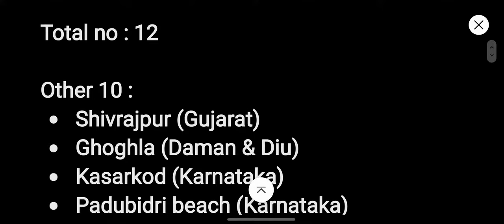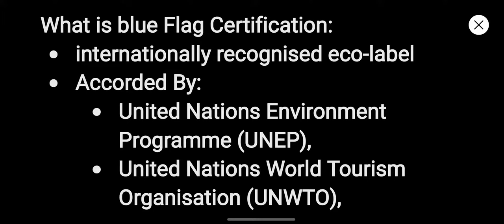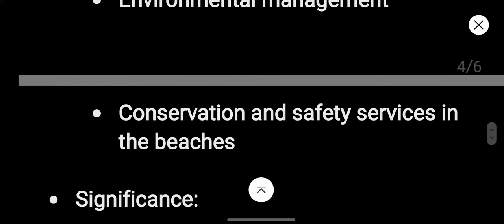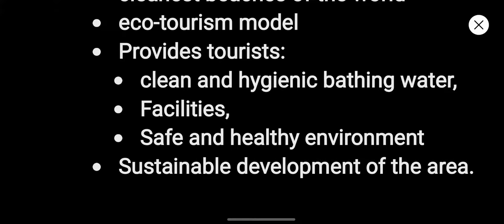Blue Flag Certification | Latest Additions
In today's video,we will discuss latest development on  BlueFlag Certification.  we will see
What is Blue Flag Certification?
Who awards blue flag certification?
What are its Significance?
What are India's parallel initiatives?

poweracademy
power academy

cgpsc
cgpsc vyapam hub
cgpsc knowledge
cgpsc adda
cgpsc notification 2023
cgpsc syllabus
cgpsc 2022
sankalp

cgpsc,
cgpsc vyapam hub,
cgpsc knowledge,
cgpsc e pathshala,
cg psc peon admit card 2022,
cgpsc syllabus,
cgpsc interview,
cg psc peon mcq questions,
cgpsc syllabus 2022,
cgpsc adda,
cg psc peon,
cgpsc booklist hindi medium,
cgpsc admit card 2022,
cgpsc acf,
cgpsc ae exam 28 august 2022,
cgpsc admit card kaise nikale,
cgpsc age limit 2022,
cgpsc aspirants,
cgpsc ae,
cgpsc acf update,
cgpsc answer writing,
cgpsc azad academy,
azad cgpsc academy,
analyzer app cgpsc,
ashutosh dewangan cgpsc,
azad cgpsc academy cg history,
aastha borkar cgpsc,
akanksha pandey cgpsc,
abeo cgpsc,
anita soni cgpsc topper interview,
azad cgpsc academy chhattisgarh,
azad cgpsc academy panchayati raj,
cgpsc by near,
cgpsc by neer nidhi,
cgpsc book list for english medium,
cgpsc books,
cgpsc best books for preparation,
cgpsc best book list in hindi,
cgpsc book list by toppers,
cgpsc books for english medium,
cgpsc bharat ka samanya gyan,
cgpsc best coaching in bilaspur,
cgpsc book list,
best cgpsc coaching in chhattisgarh,
bastar dussehra cgpsc,
books for cgpsc mains hindi medium,
best cgpsc coaching in raipur,
bharat ka itihas cgpsc,
best book for cgpsc prelims,
cgpsc prelims book list,
bharat ka bhugol cgpsc mains,
books for cgpsc english medium,
cgpsc current affairs 2022,
cgpsc classes online,
cgpsc cgvyapam hub,
cgpsc classes,
cgpsc coaching classes in hindi,
cgpsc cut off 2022,
cgpsc current affairs,
cgpsc csat preparation,
cgpsc coach,
cgpsc classes in hindi,
cgpsc deputy collector,
cgpsc dream academy,
cgpsc dsp,
cgpsc darshan shastra,
cgpsc details in hindi,
cgpsc dsp interview,
cgpsc deepak sir,
cgpsc deputy collector interview,
cgpsc drishti ias,
cgpsc document verification process,
divya vaishnav cgpsc topper,
darshan shastra cgpsc mains,
deputy collector cgpsc,
dsp cgpsc,
drishti ias cgpsc,
dialogue munch cgpsc,
delhi ias books for cgpsc,
divyakirti sir on upsc,
darshan shastra for cgpsc,
destiny publication cgpsc,
cgpsc e pathshala current affairs 2022,
cgpsc exam pattern,
cgpsc exam,
cgpsc exam date 2022,
cgpsc english question paper,
cgpsc exam 2022,
cgpsc english medium,
cgpsc english grammar,
cgpsc essay writing in hindi,
cgpsc e pathshala economic survey,
economics upsc,
english cgpsc,
essay for cgpsc mains,
environment mppsc,
english grammar for cgpsc,
english for cgpsc mains,
essay writing in hindi cgpsc,
essay topics for cgpsc 2022,